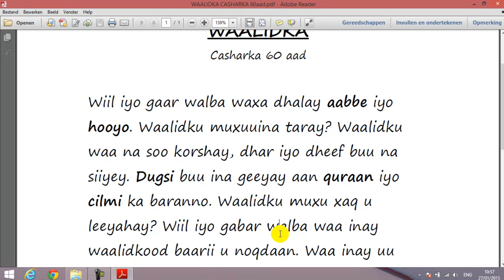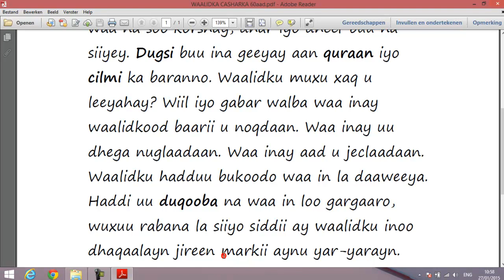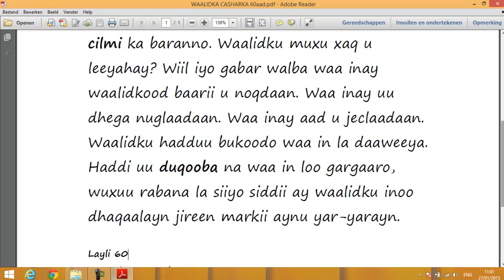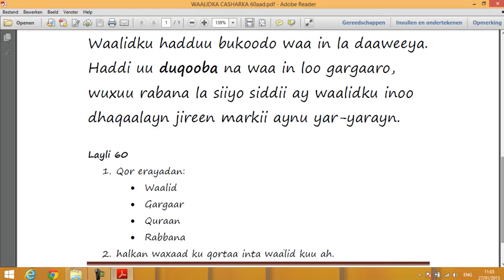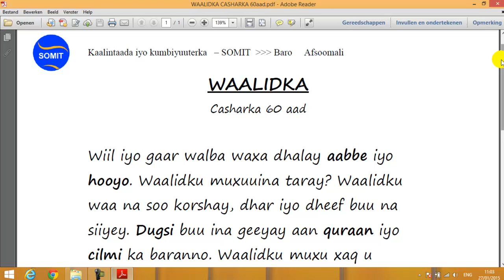Waaliidka - Labada Waalid - Parents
Kaalintaada iyo Computerka ka faa;ideyso
Barashada Luuqada soomaaliga SOMIT